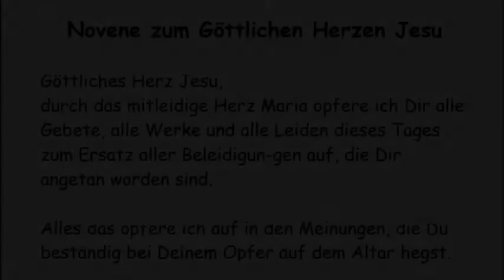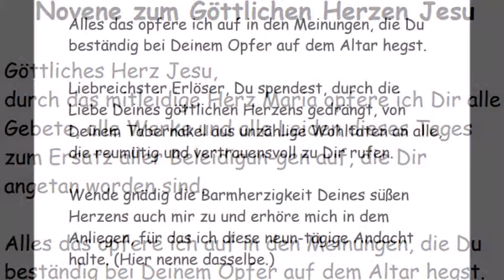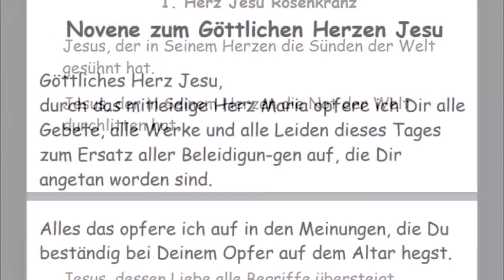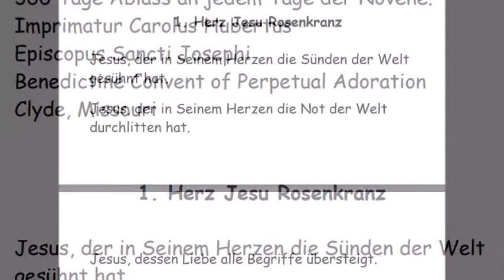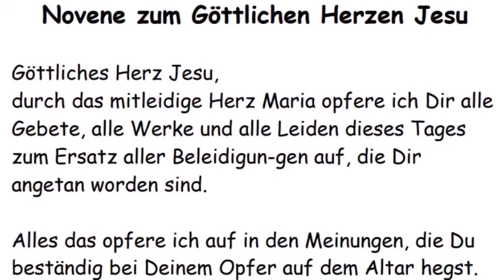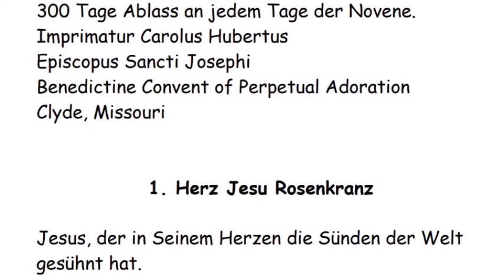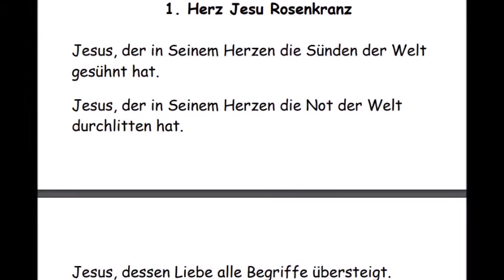2. Tag Novene zum Göttlichen Herzen Jesu in den Anliegen der Herrin und um Sie zu trösten